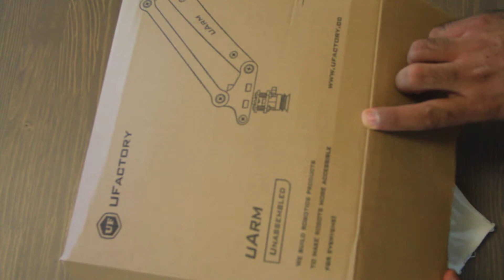Tutorial 13 : uArm Robotic Arm Assembly Tutorial